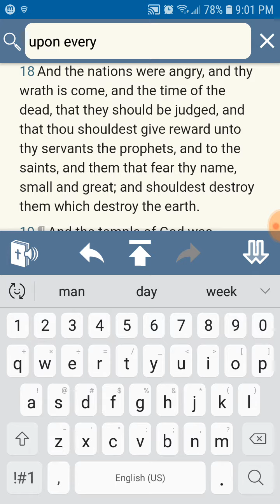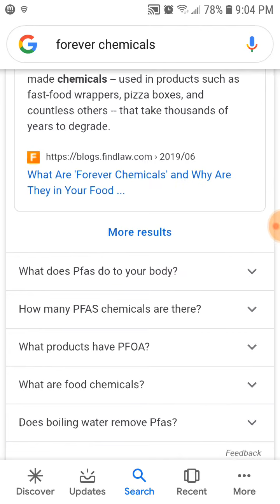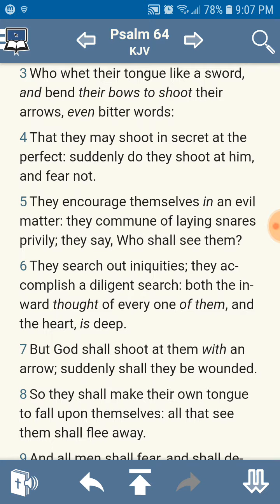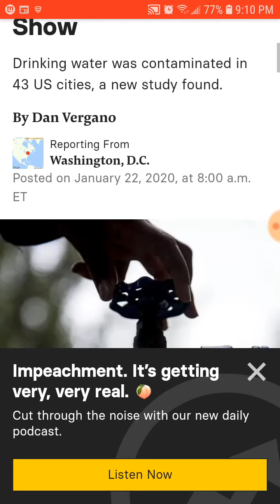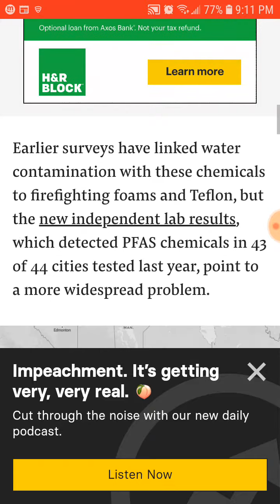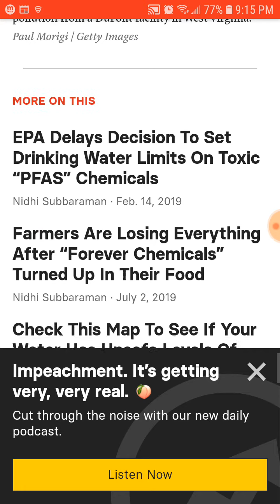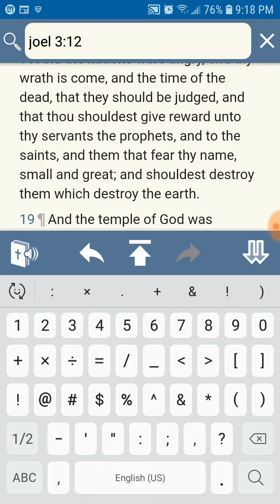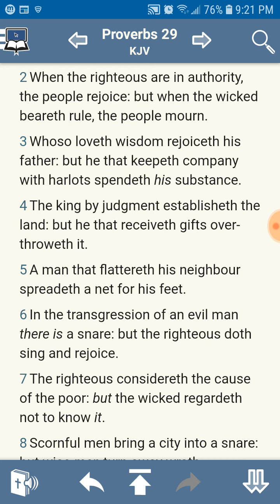Forever chemicals found in water in 43 or 44 cities!!!